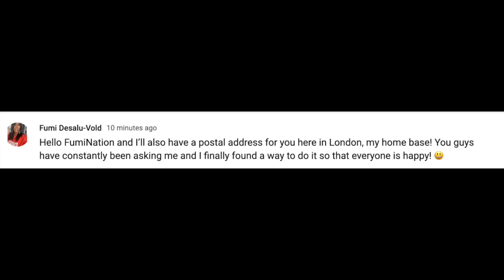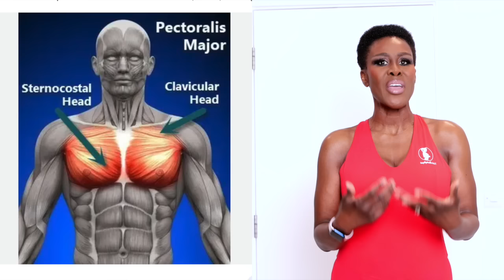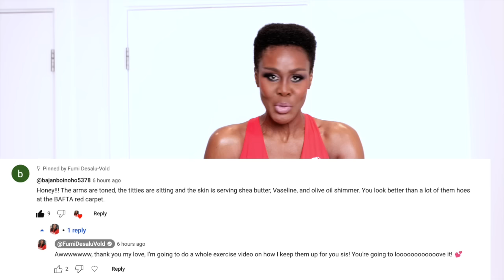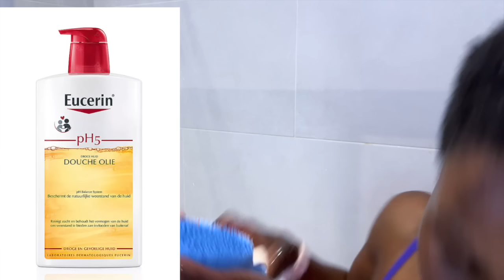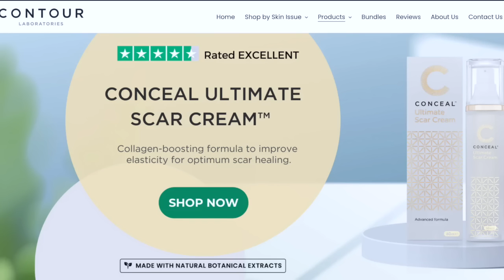THE SECRET TO HOW I LIFTED MY SAGGING BREASTS AT 54. THIS WORKOUT WILL CHANGE YOUR LIFE & CLOTHES 👗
A STEP BY STEP on how I LIFTED my sagging breasts from weight loss, breast feeding and getting older. I couldn't wear all those nice clothes with skinny shoulder straps until I did this! 🏆 GAME CHANGER 🏆 Do this every other day for a month and you absolutely see a difference! CONSISTENCY IS KEY!
 I HAVE NOT HAD A BREAST REDUCTION OR A BREAST LIFT.
 I also WAS NOT WEARING ANY BREAST SUPPORT IN this video.

31 Vose Avenue
Unit 407
South Orange
New Jersey
07079
United States Of America 🇺🇸

Smiling & waving to you all.
F.D.V.

BUSINESS
For make-up bookings and general enquiries please email